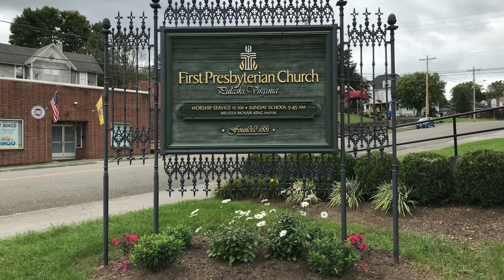Worship: November 22, 2020